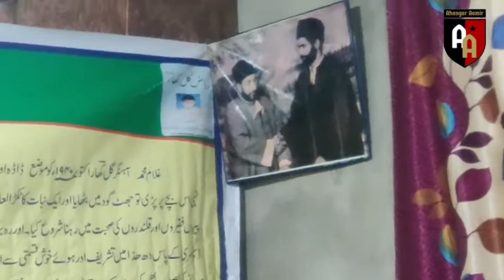Hussain_Khan | Kalam e GulKhar | ونے یتے آسکھ تتے روزکھ , دوستی کنے بوزکھ| AhanGer AaMir